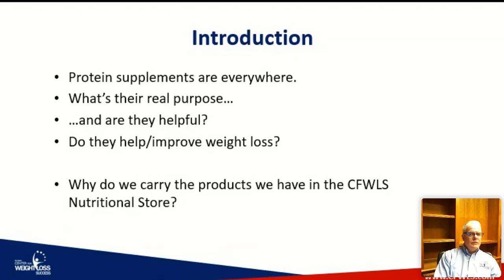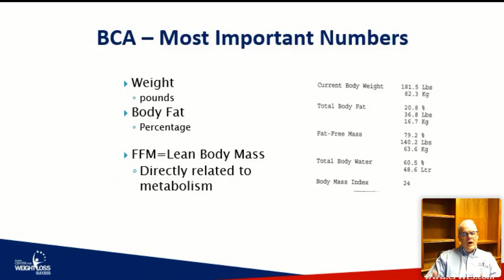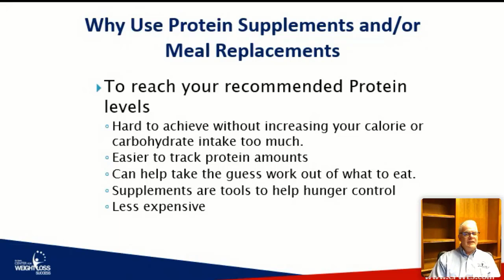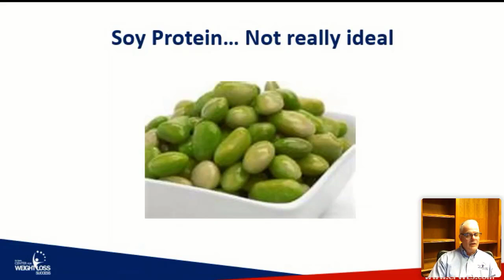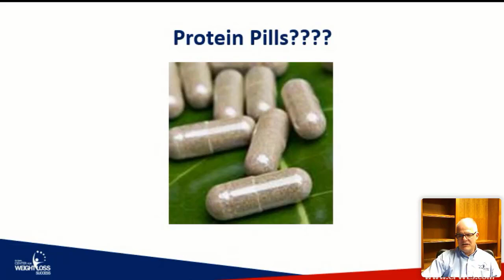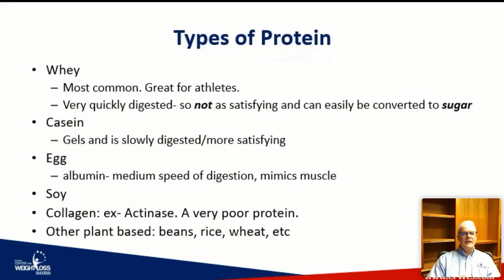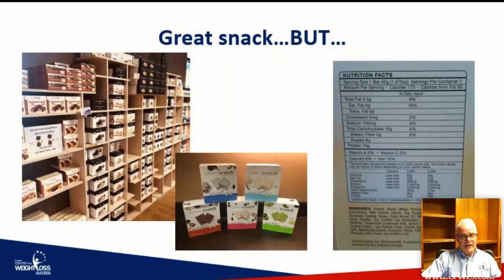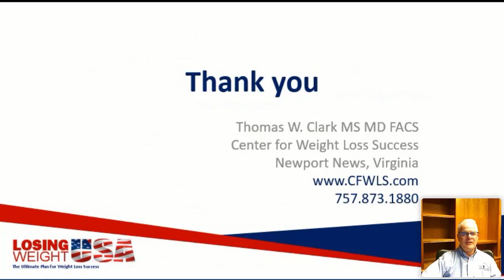Losing Weight USA - Using Protein Supplements for Improved Weight Loss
Is there an easier way to lose weight? Do supplements provide everything you need for nutritional balance? What should you look for when shopping for one? Are there any drawbacks? I will answer those questions and address many of the others that we hear at CFWLS each day. To see our choices in quality protein products